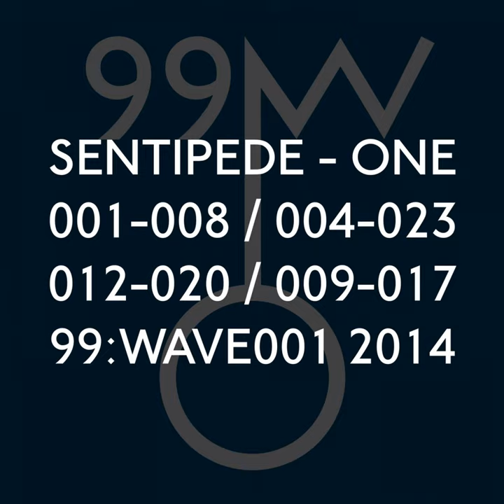001 (Original Mix)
001 (Original Mix) · Sentipede

One

Composer: Neil Tolliday